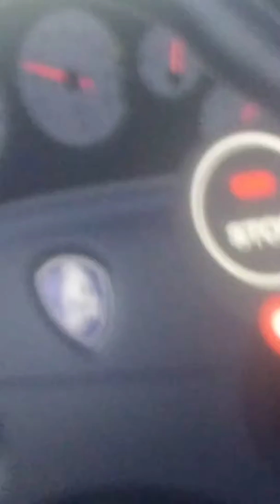Forza Motorsport 5 give me the limbo like Rambo Lamborghini Diablo SV and Audi R8